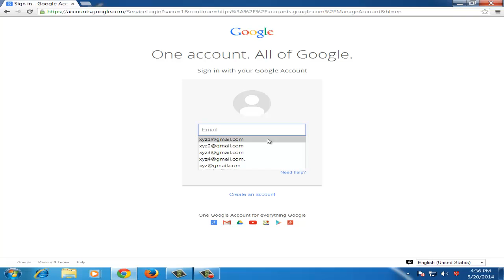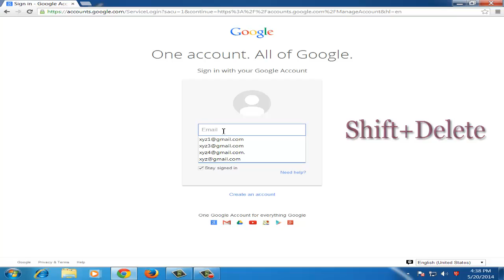How to delete specific autofill in chrome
This is a tutorial on how to delete specific autofill in chrome.